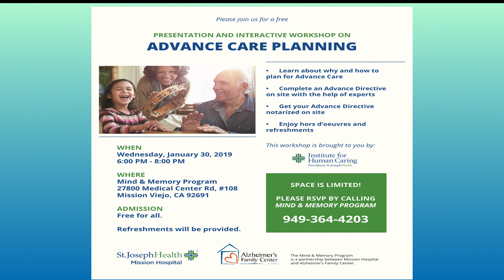Alzheimer's Family Center, January 22, 2019